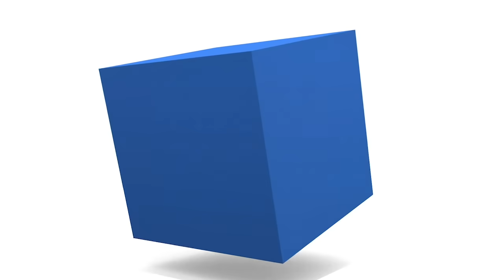24時間以内に新たな台風発生見込み 今日、台風19号が発生したばかり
日本のはるか南海上、カロリン諸島近海で29日(木)9時に熱帯低気圧が発生しました。熱帯低気圧は今後も発達を続け、気象庁は24時間以内に台風になるとしています。

次に台風ができると「台風20号」と呼ばれることになります。

日本の南海上では太平洋高気圧が西に勢力を広げており、台風が発生した後は高気圧周辺を吹く風により西に進む見込みです。

今の所は今日29日(木)3時に発生したばかりの台風19号の後を追いかける進路となる可能性が高くなっています。

次に台風が発生すると「台風20号」と呼ばれることになります。10月の平年の台風発生数は3.6個なのに対し、今年は台風19号までで、すでに6個発生しています。

明日30日(金)に台風が発生すれば、10月として7個目で2013年や1992年、1984年に並ぶ過去最多です。